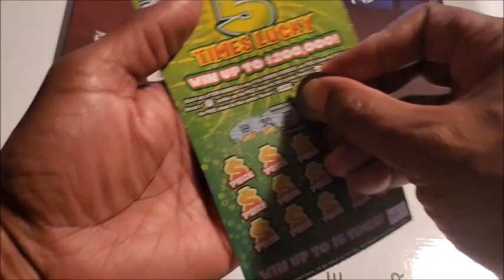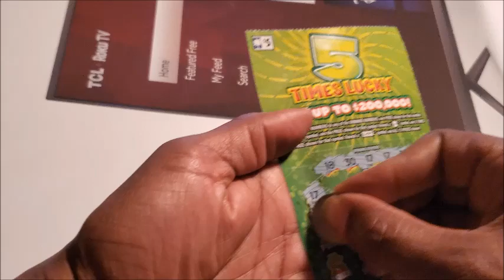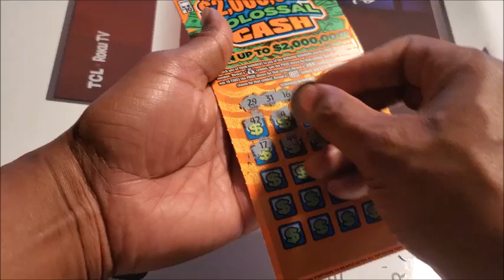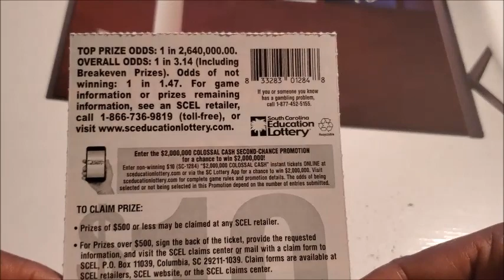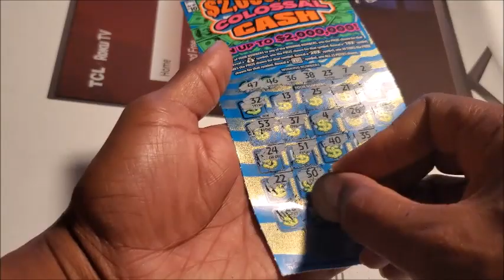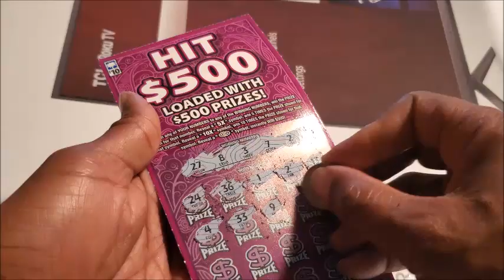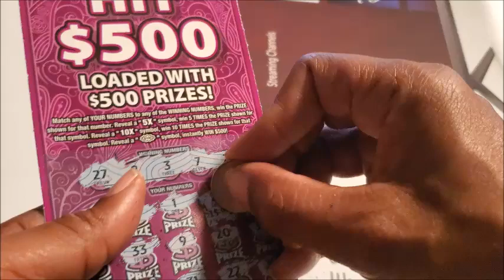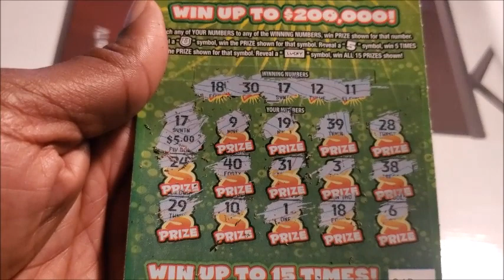Scratching for a new TV!